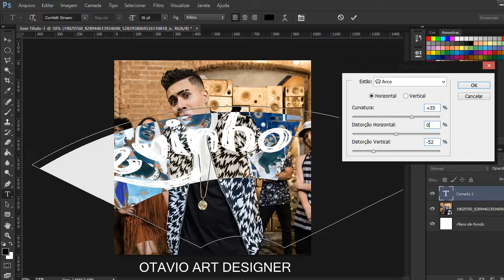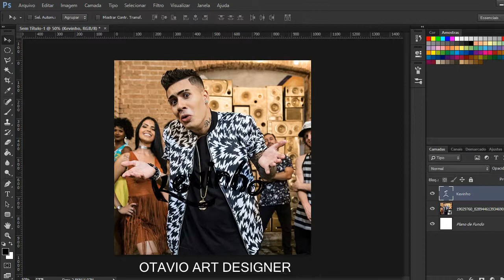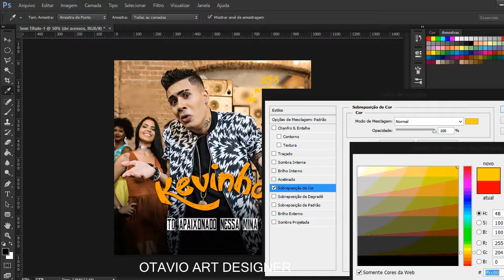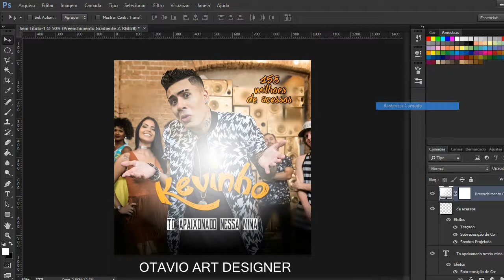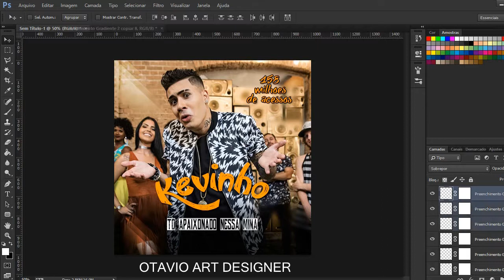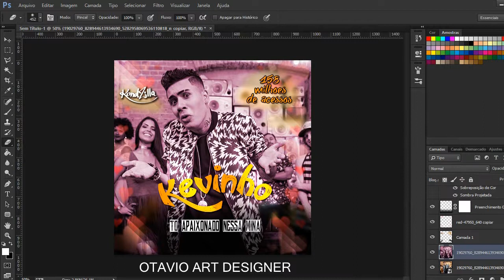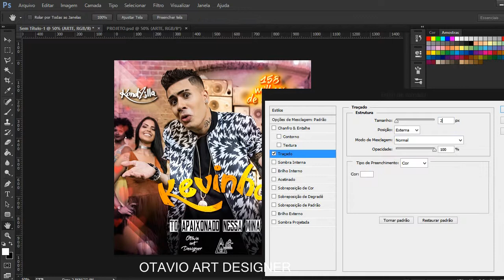Speed Art - MC Kevinho - Tô Apaixonado Nessa Mina (Ot ART Designer) KondZilla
Artista: MC Kevinho
Produtor: KondZilla
Video: Criando Banner - MC Kevinho - Tô Apaixonado Nessa Mina

● Canal: Ot ART Designer